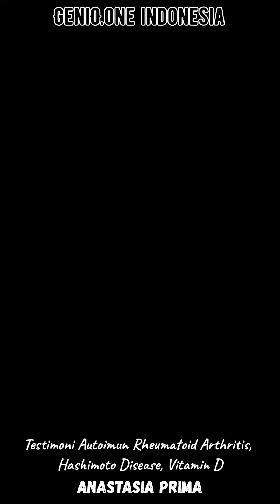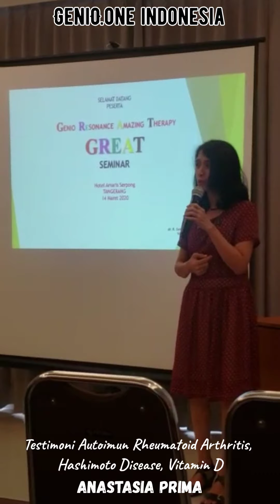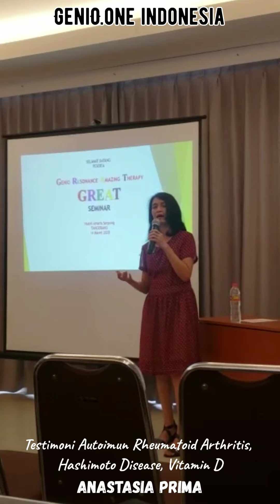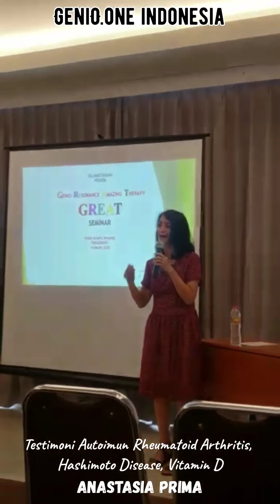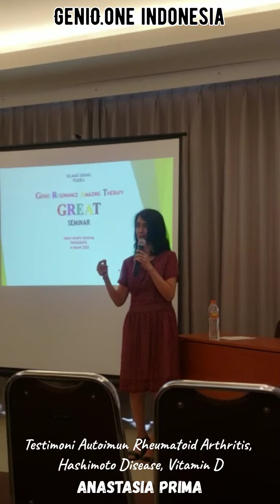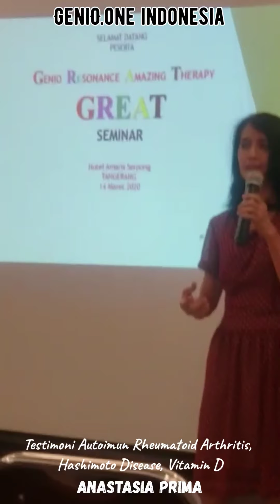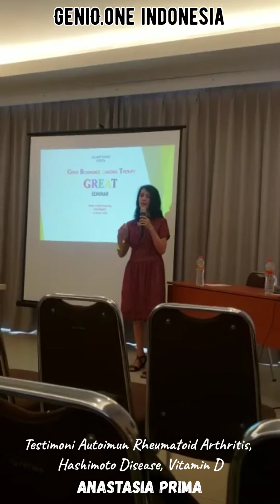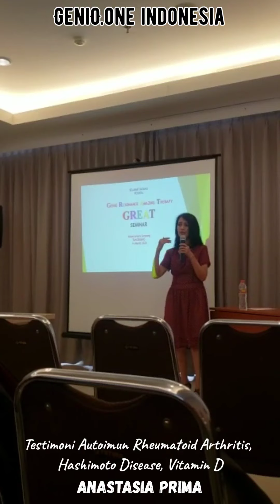GENIO.ONE 🎯 AUTOIMUN RHEUMATOID ARTHRITIS, HASHIMOTO DISEASE & VITAMIN D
AUTOIMUN RHEUMATOID ARTHRITIS, HASHIMOTO DISEASE & VITAMIN D

ANASTASIA PRIMA
Jakarta

Info Genio:
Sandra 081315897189